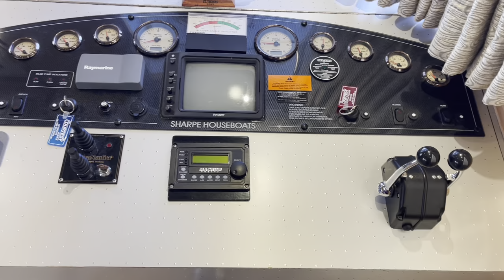2004 Sharpe 18’ x 90’ Houseboat for Sale by HouseboatsBuyTerry.com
Twin Mercruiser 5.0 Liter MPI w/Bravo II Outdrives(Approximately 588 Hours), Westerbeke 25 Kw Generator (Approximately 3,167 Hours), 3000 Watt Inverter w/2023-8 Batteries.

Bow & Stern Thruster.

Flybridge, 18' x 30' Fiberglass Flybridge, Roof Top Bar w/Refrigerator, Sink, & Ice Maker. Radar Arch, 12V Lake Washdown Pump w/3 Outlets, Anodized Rails.

Battery Charger, Remote Spotlight, MMC Controls, Depth Finder, Rudder Indicator, VHF Marine Radio, CO Detectors, Smoke Detectors, Rear Camera, Am/Fm Stereo, iPod Ready, CD Player, DVD Player, Blue Ray DVD Player, 3 TVs.

27" Stacked Washer/Dryer, FULL INSULATION PACKAGE. 5 Ton Goodman Central Heat & Air, 8'6" Tall Sides.

Dishwasher, Icemaker, Trash Compactor, Smooth Top Electric Range, Side by Side w/Ice & Water in Door Refrigerator, Natural Maple Cabinets w/Mappa Burl Wood on Cabinets in Kitchen/Bath/ & Master Bath.

4 Bedrooms; Cuddy w/2 Twins, Cuddy w/Queen, 1 King Guest Suite, & King Master.

2.5 Bathrooms w/Type II MSD Waste Treatment System.

2-12V PWC Ramp, Front & Back Deck Rope Lights, Party Top Rope Lights, Front & Rear Steps, 2020 Lower Unit Maintenance.

2-190 Gallon Fuel Tanks, 4-80 Gallon Fresh Water Tanks, 2-80 Gallon Holding Tanks, 2-20 Gallon Hot Water Heater, Dual 50 Amp Shore Power.